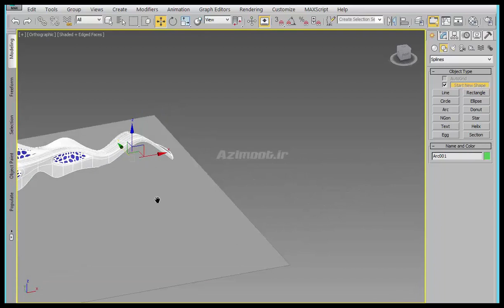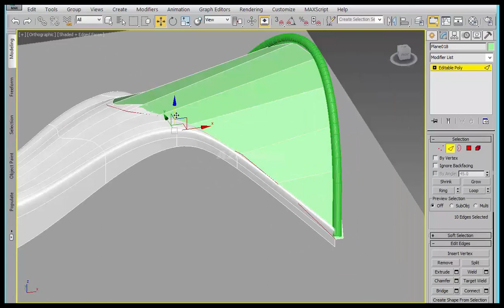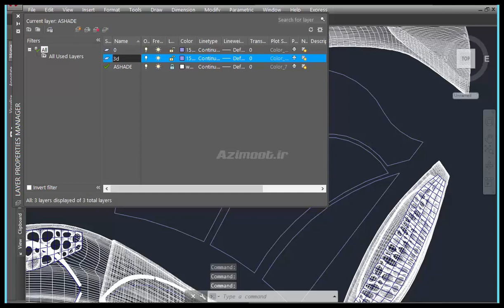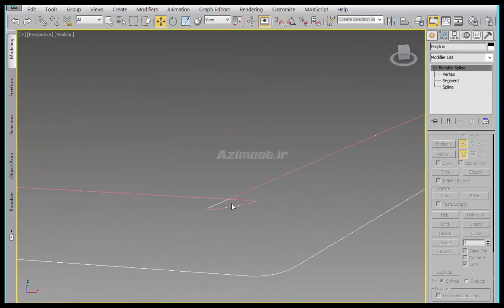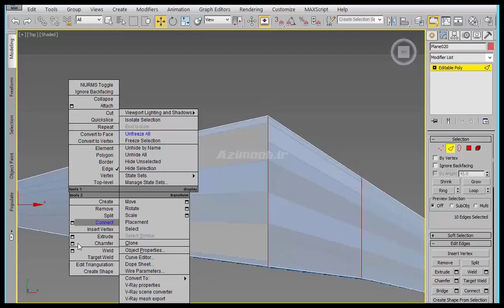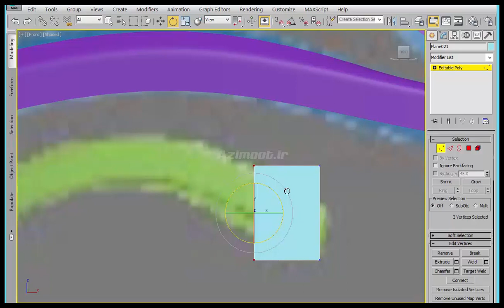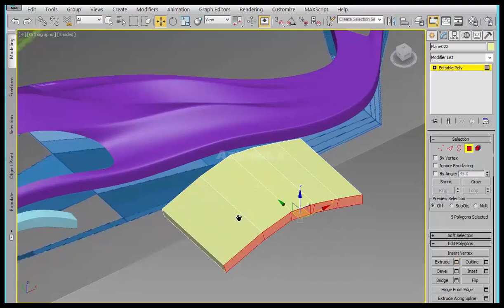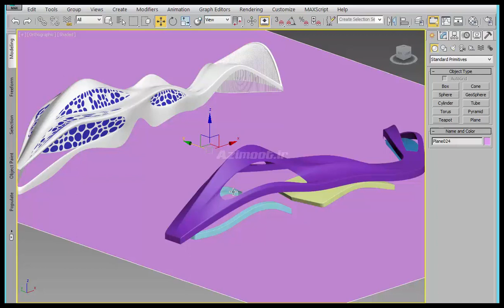مدلسازی و مدلینگ منحصر به فرد در تری دی مکس با طرح زها حدید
3ds Max Modeling Tutorial Zaha Hadid 😍 آموزش مدلسازی یا مدلینگ منحصر به فرد در تری دی مکس با طرح زاها حدید فارسی
ویدیوی این صفحه مربوط به آموزش حرفه ای و پیشرفته مدلینگ یا مدلسازی در تری دی مکس است. برای تماشای رایگان لیست کامل آموزش تری دی مکس از مبتدی تا پیشرفته به زبان فارسی به لینک زیر بروید

This is one of the 3ds Max Modeling Tutorial.

🔐رمز: azimoot77